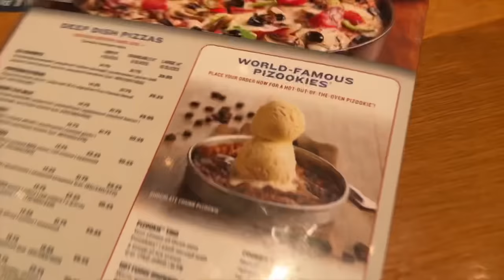YoungFolk Knits Podcast: Lots Of Sewing, Knitting and Yarn Crawling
Hello and welcome to YoungFolk Knits!

Hodgepodge skeins autumn mystery box